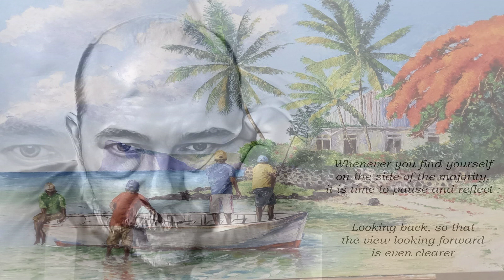Any Dream Will Do